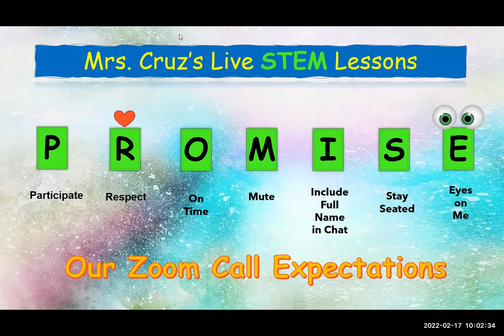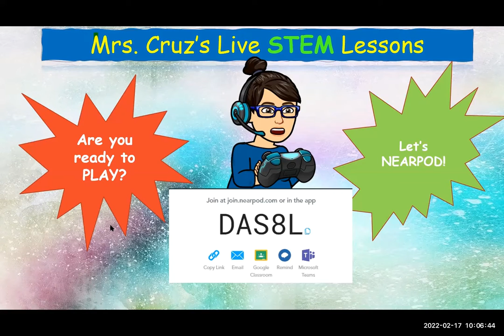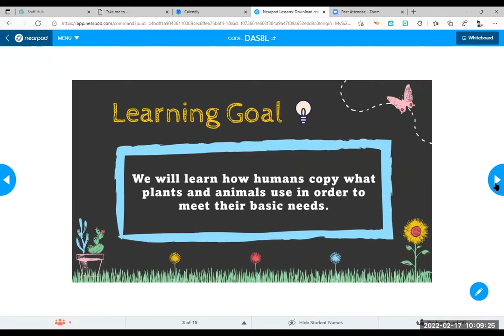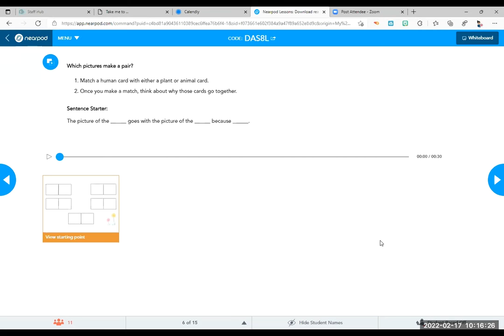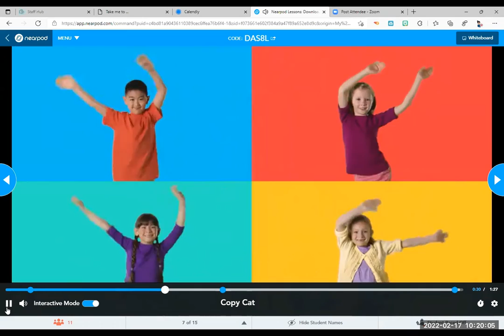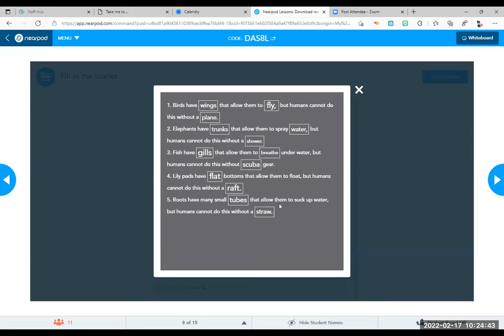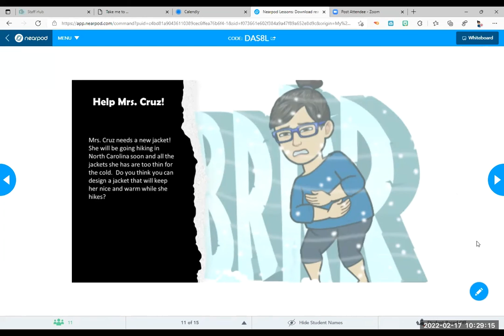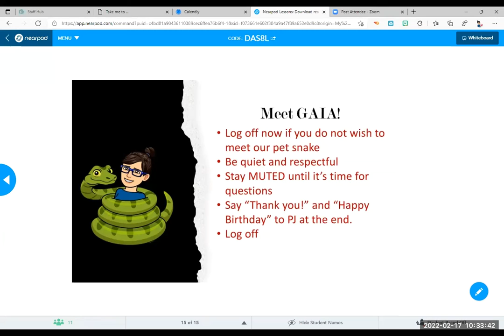Science Live Lesson 2-17-22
Science Live Lesson 2/17/22  We review the basic needs of living things and learn how humans mimic animals and plants to survive.  We also meet a special friend, Gaia!